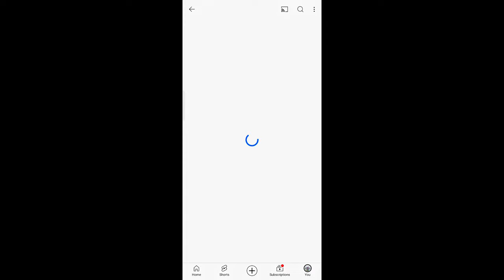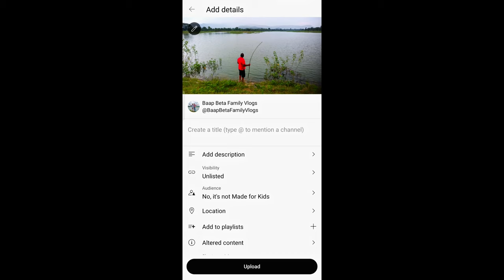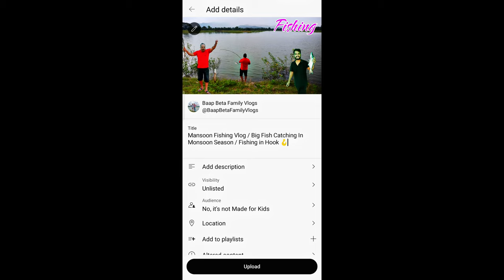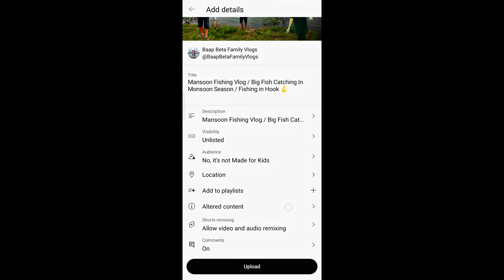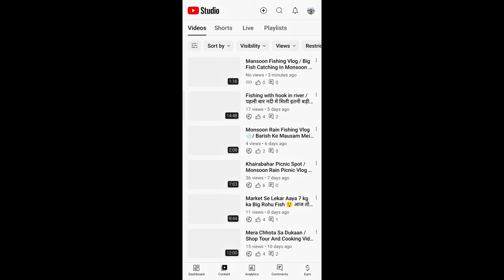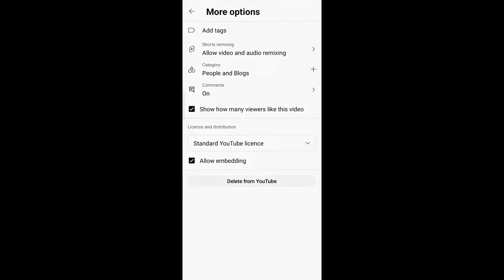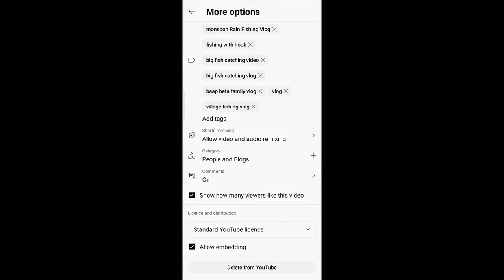YouTube Par Video Kaise Upload Kare / YouTube Video Upload Karne Ka Sahi Tarika 2024 / All Settings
youtube par video aise upload kare